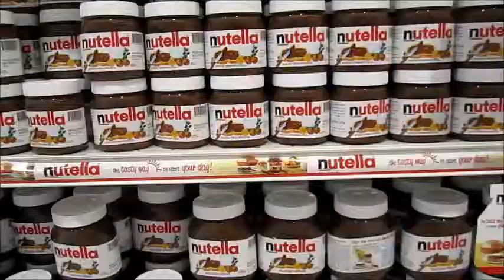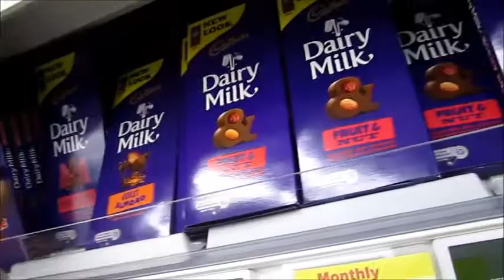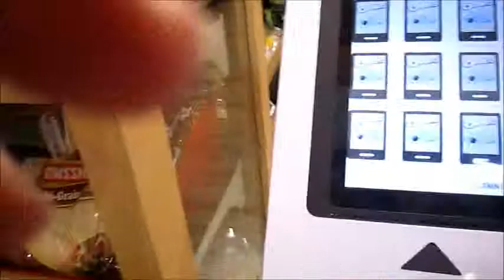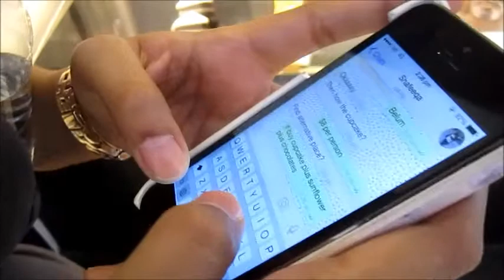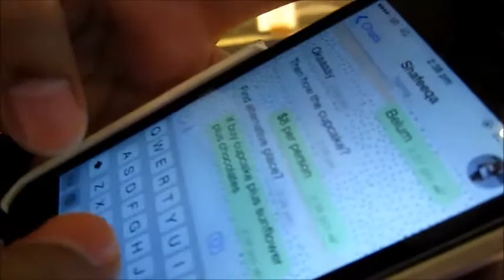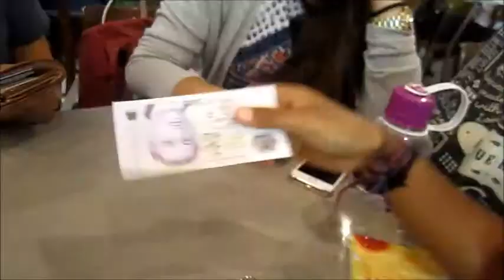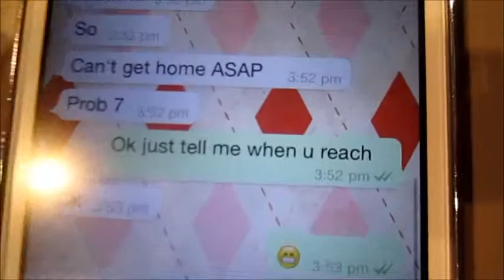Rusydina’s 21st Surprise! Vlog#1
22 Sept 2014
Rusydina's 21st